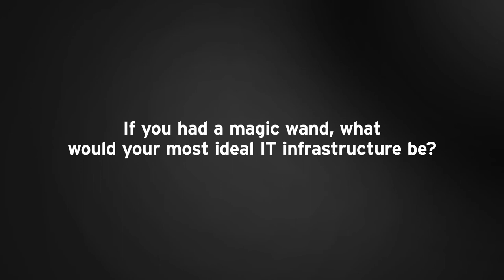Business leaders today have to understand IT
John Marcante, Managing Director and CIO of Vanguard on IT today, "The reality is I can't imagine a business leader today, being part of an executive team, and not being technology-savvy. You have to be. You have to understand what technology can do. And that's why I think creating opportunities for IT and business leaders to figure out who to learn each other's disciplines and really understand technology as a business leader; really understand what it can enable. I think that's the key to being an enterpriser. It's the organization, not the individual."